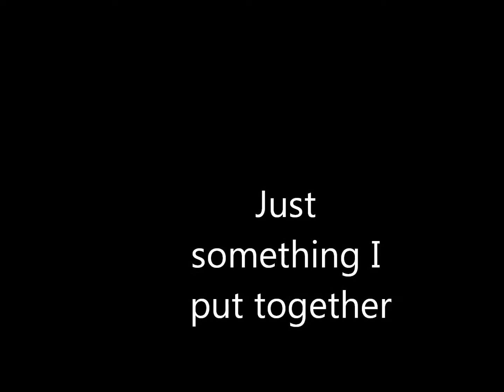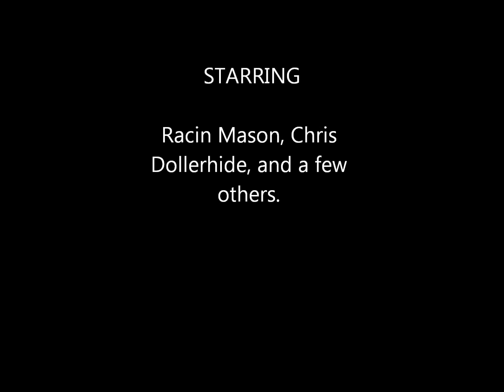Dirt track racing video I put together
Stock cars.